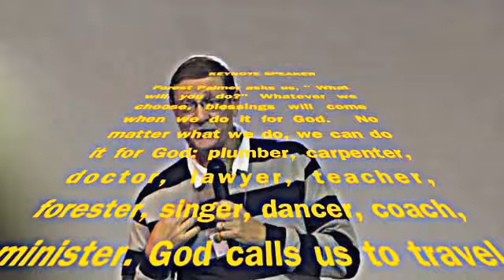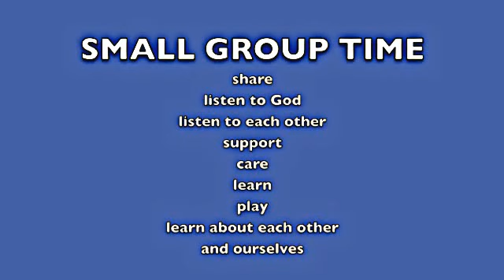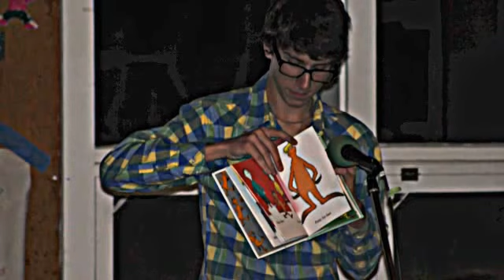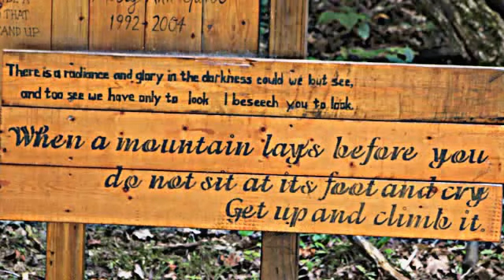2011 Older Youth Retreat at Bluestone Camp & Retreat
The Presbytery of West Virginia's camp & retreat center, Bluestone Camp & Retreat is on a mountain overlooking Bluestone Lake near Hinton, West Virginia.